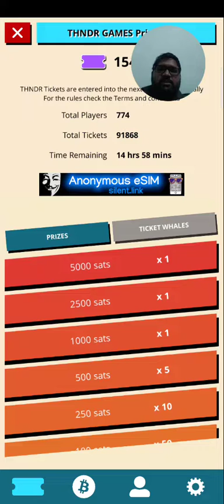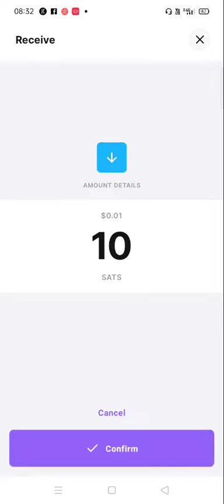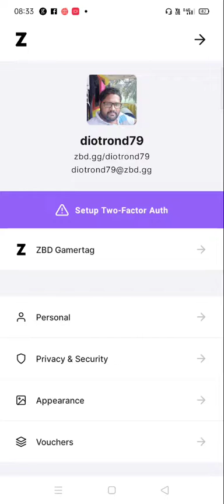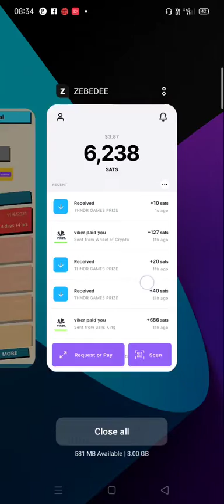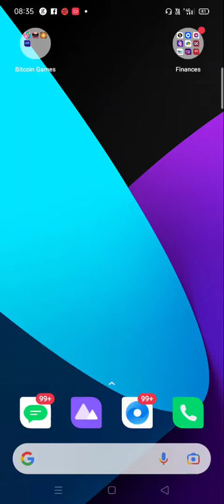Turbo 84 - Earn Real Bitcoin |6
Turbo 84 - Earn Real Bitcoin ---

Earn Bitcoin and have fun trying to reach 100 mph in this 80s themed racer!

Do you want to win Bitcoin by playing games? Play Turbo and you are entered into a free to enter prize draw to win a Bitcoin prize!

👑 Turbo 84' is simple racing game, but belongs to the crypto games or bitcoin games genre. In such games you can earn real money, btc or other crypto and cash out. Later you can trading your claimed sats for other cryptocurrencies like Etherium, XRP, Cardano, Stellar, USD Coin, Chainlink, Uniswap, Polkadot, Dogecoin or any other recommended by cryptodesk. You can also exchange for NFT stuff or just regular boring money, but we THNDR strongly recommend you to stay with our beloved Bitcoins :)

Note: THNDR Tickets are a virtual currency, not a cryptocurrency.  They have no monetary value, cannot be purchased nor are they transferable.

The game contains no crypto currency, wallet or related technology.  All prizes are paid from THNDR LTD to the winner, upon you tapping the 'claim all' button on the prize screen.  THNDR LTD will send the Bitcoin winnings via The Lightning Network.

PLEASE NOTE THAT GOOGLE INC IS NOT A SPONSOR NOR IS INVOLVED IN ANY WAY WITH THIS PRIZE DRAW. THE PRIZE DRAW PROMOTER IS SOLELY RESPONSIBLE FOR PROVIDING THE PRIZE IF WON BY AN ELIGIBLE ENTRANT. THE PRIZES WON ARE NOT PRODUCTS OF GOOGLE, NOR ARE THEY RELATED TO GOOGLE IN ANY WAY. THE RESPONSIBILITY OF ORGANIZING THIS PRIZE DRAW AND DISTRIBUTING THE PRIZES IS THNDR LTD RESPONSIBILITIES.

To download the  The ZEBEDEE Wallet :
Bitcoin Lightning wallet built for gamers. Play to earn, send Bitcoin instantly.